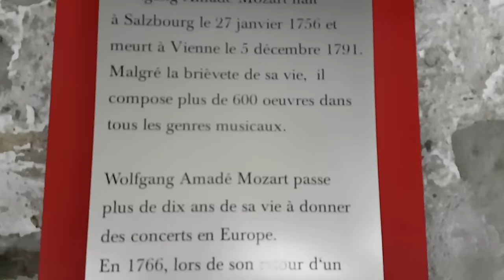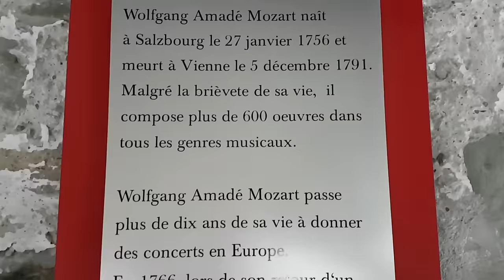Bem vindo a Cidade de Moudon. Suíça